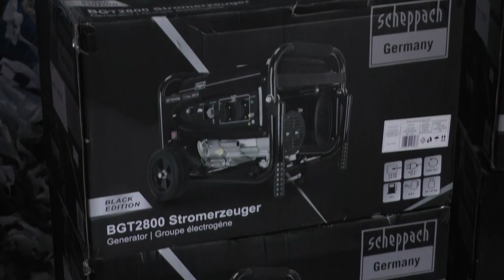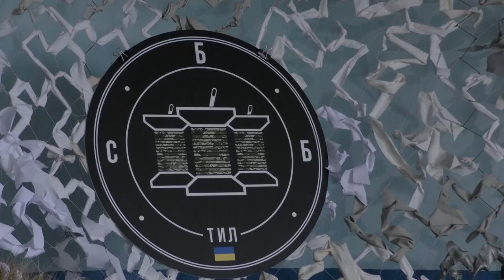Сумщина на 27 12 2022